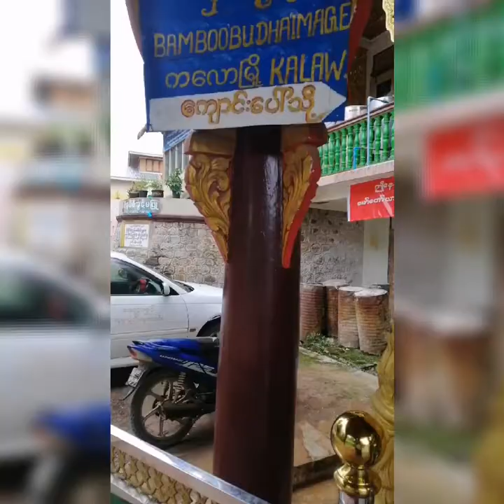First wave တုန်းက Trip လေး သူငယ်ချင်း ပိုပိုနဲ့အတူသွားခဲ့တာ